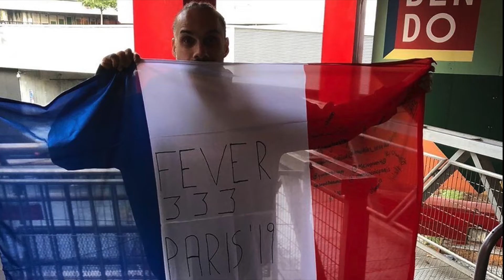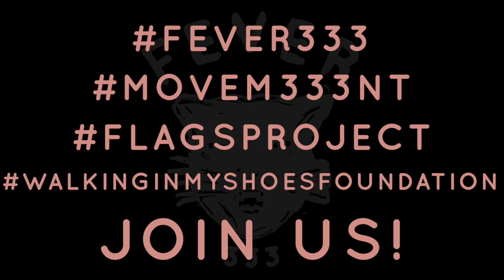MOVEM333NT - Flags project X FEVER 333 Demonstrations [ TEASER 2019 ]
Movem333nt was founded on July 18, 2019 to give birth to a community of allies of Fever333 committed to make a  change by working together on projects related to the 3 C's of the band : Community.Charity & Change.

The Flags' project is one of this community's project. It represents an initiative to raise money for the foundation Walking In My Shoes of Fever 333 during the demonstrations' tour in 2019.
The project started on November 9 from Paris and has spread worldwide counting until the day 10 cities & 8 countries.

At each demonstration, the flag would be signed by fans, Fever333, the tour crew members and end up on stage during the performance of the song Innocent. Each flag is later announced for sale as an attempt to raise money for charity.

Some flags are still available. They are each, a symbol of a unique demonstration.
If you wanna be part of the change and would like to buy a flag, contact Movem333nt on Instagram or check out the article on Movem333nt tumblr.

This video was edited by our amazing Ally : MARIJN WILLIGENBURG. All love and respect for the commitment .

CopyRights : Movem333nt does not own the rights to the music used in this video (Kingdom) ; All rights go out to Fever 333, Roadrunner Records & 333 Wreckords Crew.

Image copyrights: Videos were filmed by different allies and photos" credits go as the following : Paris ( Quentin Renouf photography , Elodie Zemler) / Antwerp (Fayewphotography) / Amsterdam (jvdphotography_com)/ Copenhagen : (Agnes Hertz )/ Ukraine : (Oli zitch )/Russia:( Mad_photo & pop Farm)